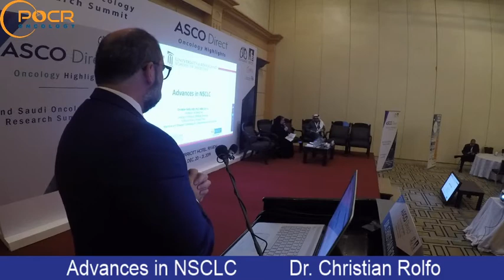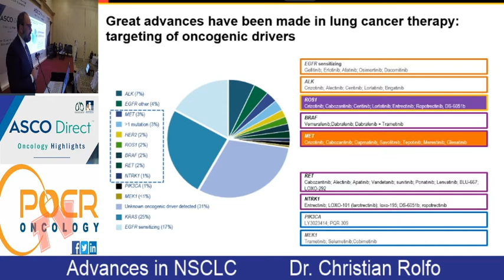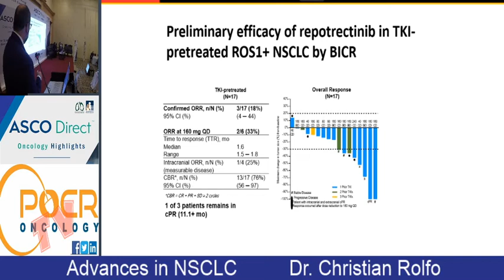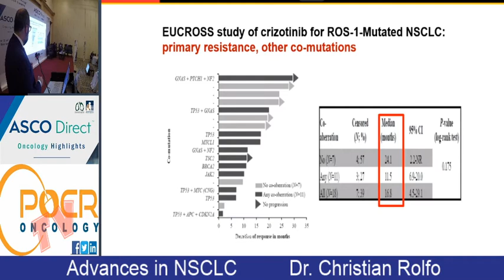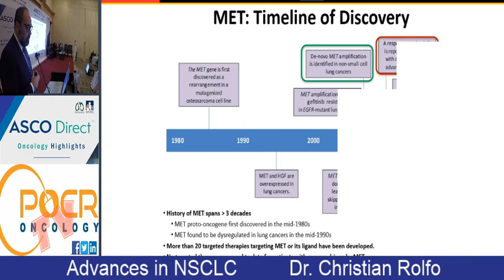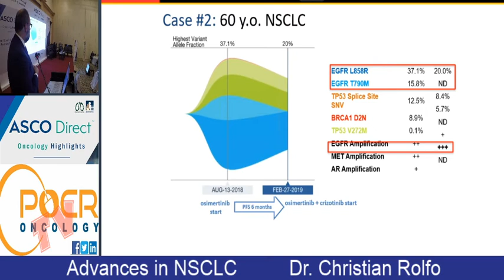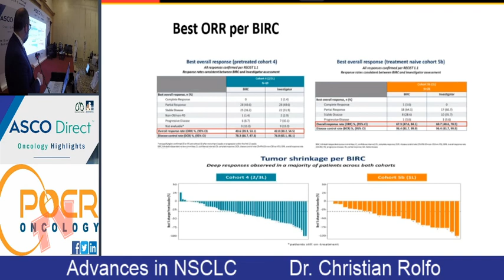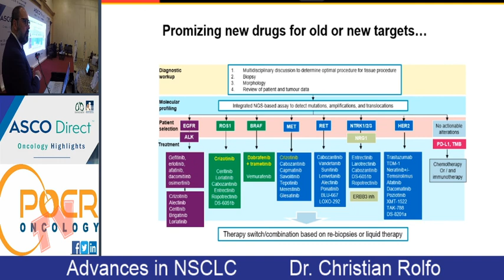Advances in NSCLC Dr. Christian Rolfo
ASCO DIRECT ONCOLOGY HIGHLIGHTS
2019
SAUDI ONCOLOGY RESEARCH SUMMIT
20-21 December 2019
Objectives:
 To review the major oncology updates of 2019
 To discuss the impact of these advances on the practice
 To present regional research abstracts presented at International meetings
(ASCO, ESMO, ASH, EHA)
Target Audience:
All oncology healthcare professionals from all specialties (medical, surgical, radiation
oncology, pathology and radiology) and disciplines (physicians, pharmacists and others).
Certificates:
ASCO Direct Certificate of attendance
Alfaisal University Certificate of attendance with CME hours from Saudi Council for health
Specialties
Conference Chairman:
Abdul Rahman Jazieh, MD, MPH
Scientific Committee:
Prof. Khaled Alkattan
Dr. Khadega Ahmed
Dr. Ashwaq Alolayan
Dr. Marwan AlHejaili
Dr. Fahad Ibn Shamsah
Dr. Abdullah Alsharm
Dr. Meteb Al Foheidi